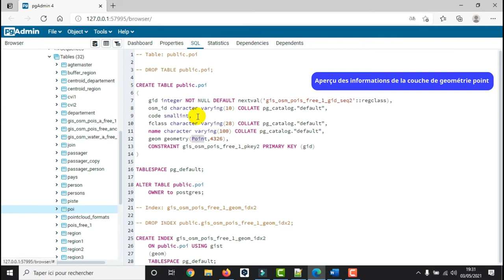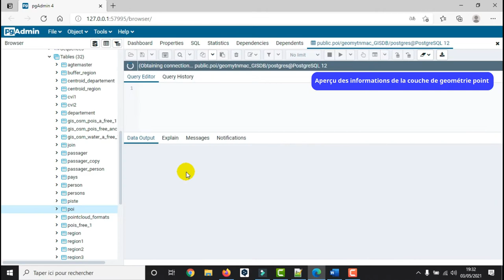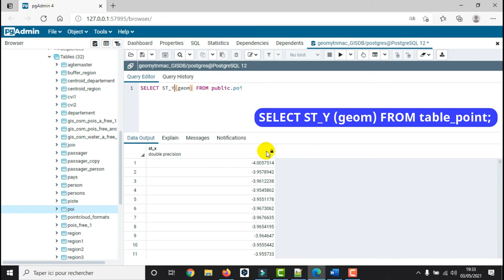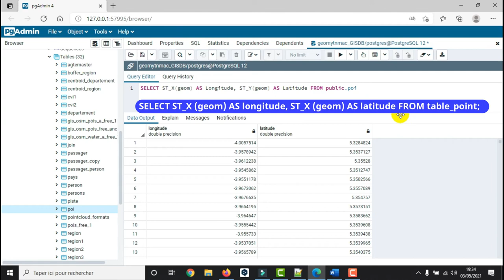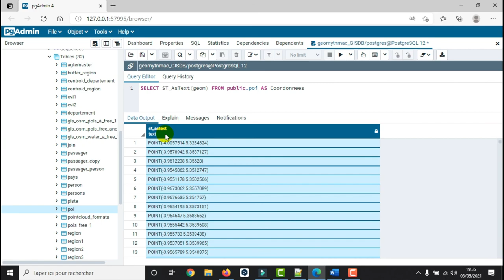[Geo_MYTNMAC] PgAdmin4 (57) Extraire les coordonnées X et Y d’une table spatiale de géométrie point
Cette vidéo présente la procédure d’extraction des coordonnées latitudes et les longitudes des géométries de type point.
Le point est représenté par une seule coordonnée (incluant soit 2, 3, ou 4 dimensions).
ST_X retourne la coordonnée X du point, ou NULL si non disponible. L’entrée doit être un point.
ST_Y retourne la coordonnée Y du point, ou NULL si non disponible. L’entrée doit être un point.
ST_AsText retourne la coordonnée X et Y du point, ou NULL si non disponible dans une même colonne. L’entrée doit être un point.